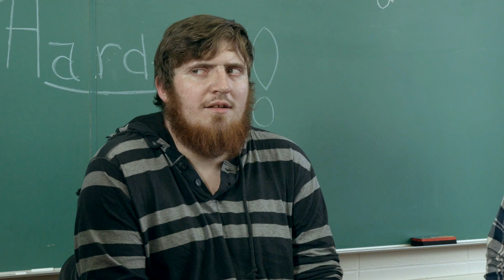They Want My Crispy Cakes | Music By Nicholas Patrick | Film Score Composer